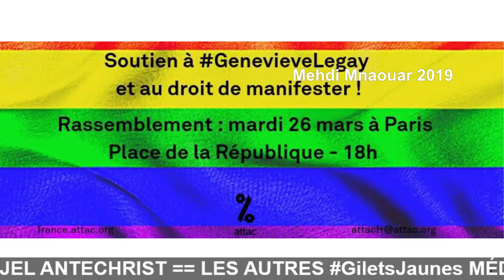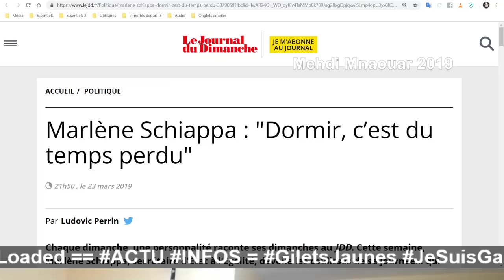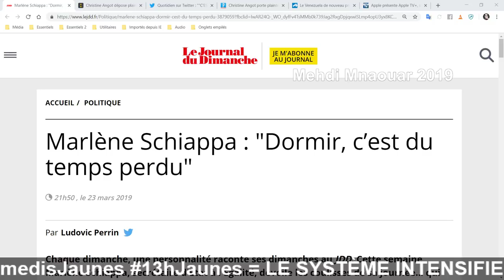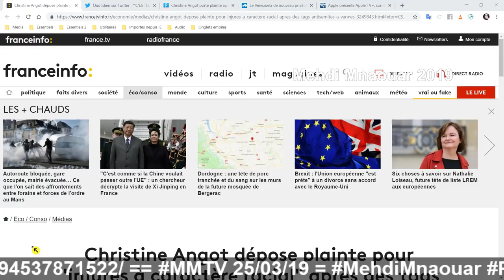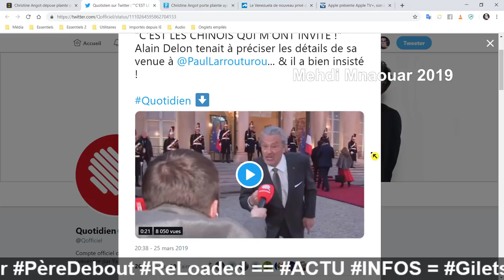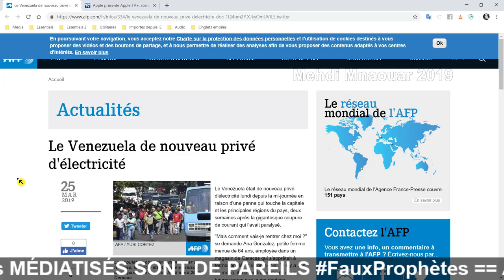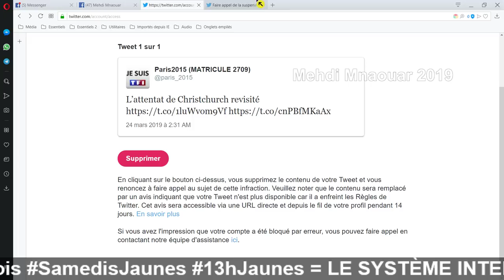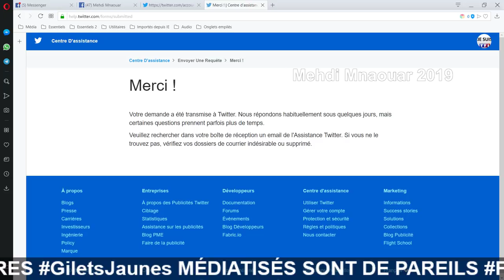MMTV 📺 25/03/19 = ACTU INFOS == SamedisJaunes 13hJaunes JeSuisGaulois ✊🔥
MMTV 📺 25/03/19

RIC ?? 😅 == 🎅🐑RÉVEILLEZ-VOUS 🐑